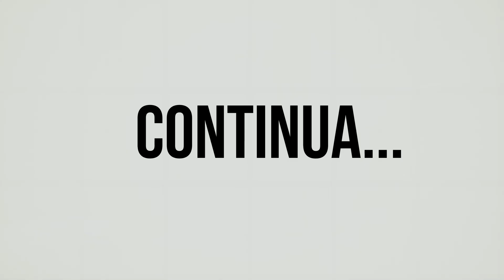Cyberpunk 2077 - Quem quer Criar Desordem?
Cyberpunk 2077 é um jogo eletrônico de RPG de ação desenvolvido e publicado pela CD Projekt. Lançado em 10 de dezembro de 2020 para Google Stadia, Microsoft Windows, PlayStation 4 e Xbox One, e previsto para 2021 para PlayStation 5 e Xbox Series X/S, sendo que nesses já está disponível via retrocompatibilidade.

Data de lançamento inicial: 17 de setembro de 2020
Motor: REDengine 4
Modo: Jogo eletrônico para um jogador
Plataformas: PlayStation 4, Google Stadia, PlayStation 5, Xbox One, Xbox Series X, Microsoft Windows
Desenvolvedores: CD Projekt, CD Projekt RED
Projetistas: MICHAEL ALYN PONDSMITH, Konrad Tomaszkiewicz.